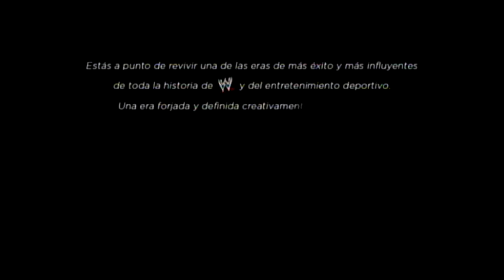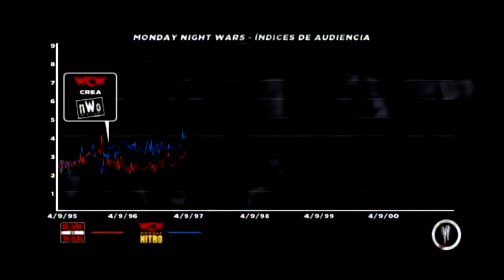WWE 13 - wii - attitude era video 1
first mins of wwe 13 wii game play , at ATTITUDE era mode , ( better quality than last year first wwe 12 wii video 1 ) more videos soon! ( more LIKES = more wwe 13 wii videos )